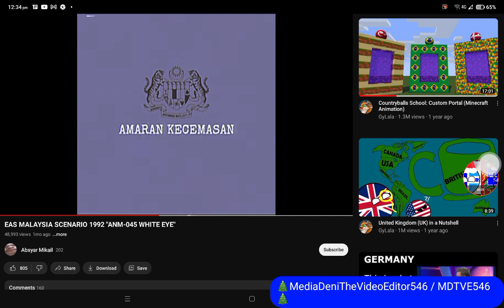Origin Of Malaysia Eas alarm 1942(read desc)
no full version because the alarm has been cut